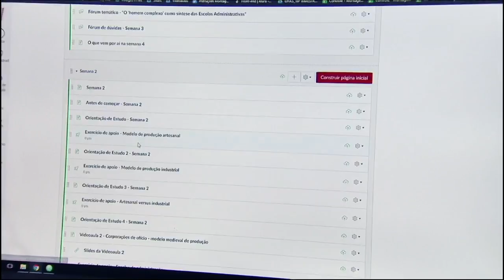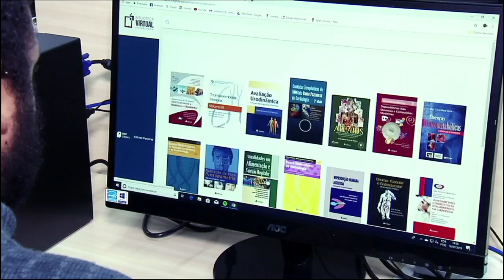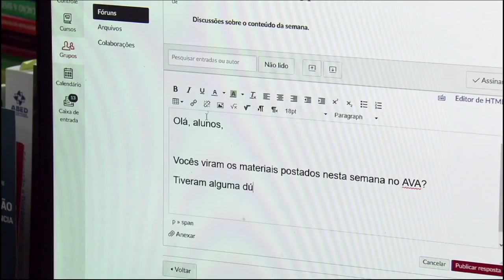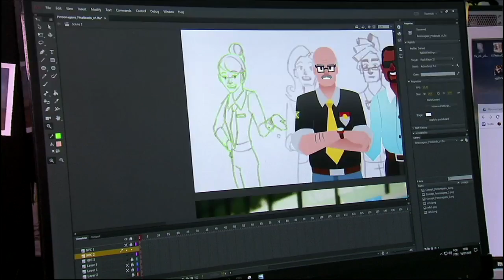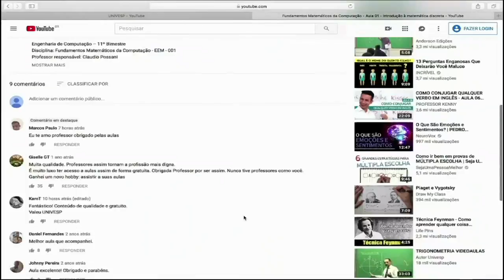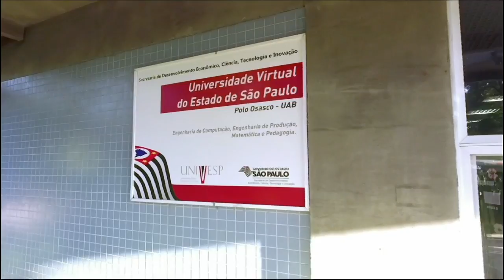CREA | Aula Inaugural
Simone Telles
Ricardo Alan Verdú Ramos
Vinicius Marchese Marinelli